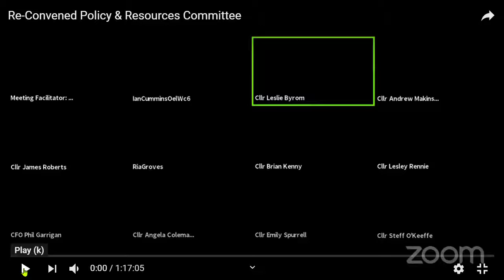Policy and Resources Committee (Merseyside Fire and Rescue Authority) 10th December 2020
Present:
Cllr James Roberts (Chair)
Cllr Dan Barrington
Cllr Leslie T Byrom CBE
Cllr Angela Coleman
Cllr Andrew Makinson
Cllr Steff O'Keefe
Cllr Emily Spurrell

The agenda and reports for this public meeting can be found on Merseyside Fire and Rescue Authority's

1. Preliminary Matters 3:23

Members are requested to consider the identification of:

a)  declarations of interest by individual Members in relation to any item of business on the Agenda

b)  any additional items of business which the Chair has determined should be considered as matters of urgency; and

c)  items of business which may require the exclusion of the press and public during consideration thereof because of the possibility of the disclosure of exempt information.

2. Minutes of the Previous Meeting 4:03

The Minutes of the previous meeting of the Policy and Resources Committee, held on 30th July 2020, are submitted for approval as a correct record and for signature by the Chair.

3. STATEMENT OF ASSURANCE 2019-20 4:39

To consider Report CFO/059/20 of the Chief Fire Officer, concerning the Authority’s Statement of Assurance 2019-20 for publication on the Authority website.

Additional documents:

Appendix 1: STATEMENT OF ASSURANCE 2019-20

4. FINANCIAL REVIEW 2020/21 - JULY TO SEPTEMBER 6:35

To consider report CFO/058/20 of the Treasurer, concerning the financial position, revenue and capital, for the Authority for 2020/21.  The Authority receives regular comprehensive financial reviews during the year which provide a full health check on the Authority’s finances. This report covers the period July to September 2020.

Additional documents:

Appendix A: Revenue
Appendix B: Capital 2020/21
Appendix C: 5 year capital

5. TREASURY MANAGEMENT INTERIM REPORT 2020/21 35:20

To consider Report CFO/065/20 of the Treasurer, concerning the requirements of the CIPFA Code of Practice on Treasury Management and the CIPFA Prudential Code for Capital Finance in Local Authorities.

Additional documents:

Appendix A: TRM 2020/21

6. CORPORATE RISK REGISTER 2020-21 APRIL-SEPT UPDATE 37:41

To consider Report CFO/060/20 of the Chief Fire Officer, concerning the current risks contained within the Corporate Risk Register, the status of the risks and associated control measures, including any updates for the period April to September 2020.

Additional documents:

Appendix 1: CORPORATE RISK REGISTER 2020-21 APRIL-SEPT UPDATE

7. SERVICE DELIVERY PLAN 2020-21 APRIL-SEPT UPDATE 39:37

To consider Report CFO/061/20 of the Chief Fire Officer, concerning performance against the objectives and the performance targets/outcomes as set out in the Service Delivery Plan 2019/20 for the period April to September 2020, the Integrated Risk Management Plan actions and the HMICFRS action plan.

Additional documents:

Appendix B: FUNCTIONAL PLAN 2020-21 APRIL-SEPT UPDATE
Appendix A: KPI REPORT 2020-21 APRIL-SEPT UPDATE
Appendix C: IRMP 2019/21 APRIL-OCT UPDATE
Appendix D: HMICFRS Action Plan update

8. IRMP 2021/24 initial public consultation 51:00

To consider Report CFO/064/20 of the Chief Fire Officer, concerning the outcomes of a public engagement exercise relating to the development of the 2021/24 Integrated Risk Management Plan (IRMP) (Appendix A) and the process for the development of the IRMP.

Additional documents:

Appendix 1: IRMP 2021/24 initial public consultation

9. Review of Area Manager Structure 56:03

To consider Report CFO/066/20 of the Chief Fire Officer, concerning proposed changes to the Area Manager structure as the first part of a senior management restructure.

10. Reward and Recognition Programme 1:00:02

To consider Report CFO/063/20 of the Chief Fire Officer, concerning a proposal to procure a “Total Reward” Reward and Recognition Programme that is expected to provide benefits to the authority in relation to staff engagement, embedding organisational values, supporting staff and recognising desired behaviours and good practice.

Appendix A to this report, contains EXEMPT information by virtue of Paragraph 3 of Part 1 of Schedule 12A of the Local Government Act 1972

Additional documents:

Restricted enclosure 22